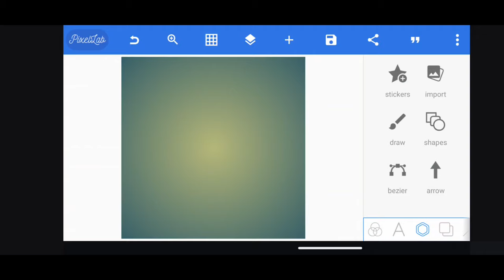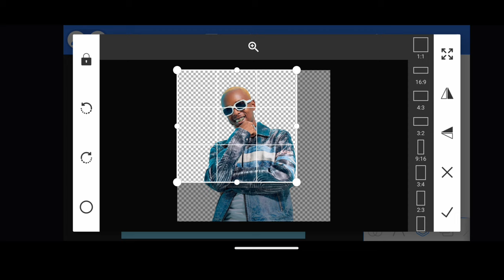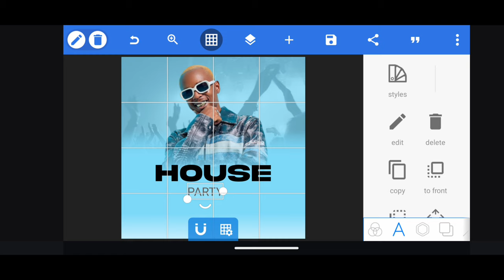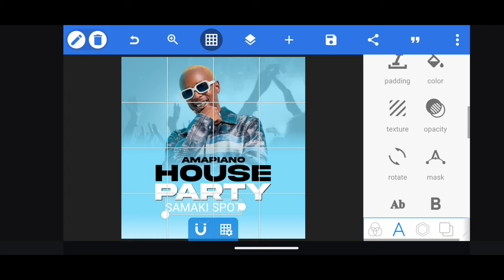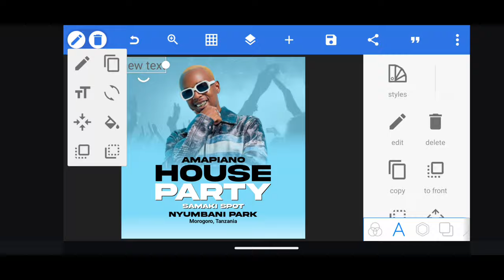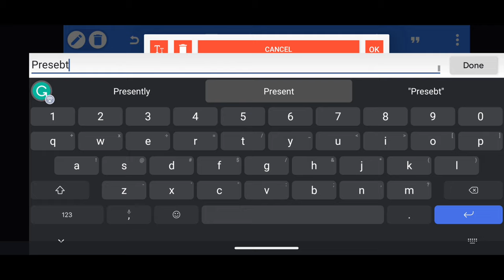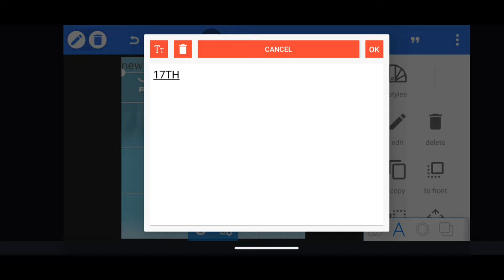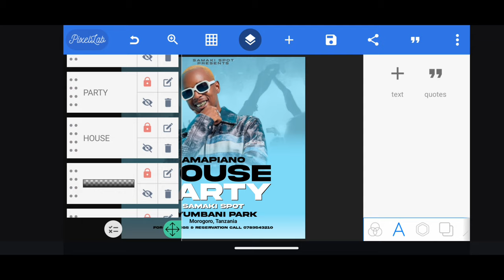How To Create House Party Flyer In Android || Pixellab Tutorial || Jifunze Kudesign Flyer Ya Party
Welcome Kekenwe Tech, in this video you will learn How To Create House Party Flyer In Android || Pixellab Tutorial || Jifunze Kudesign Flyer Ya Party

Cover Topic :
poster design tutorial on android using pixellab
music flyer design on Android
how go design a night party flyer in pixellab
pixellab tutorial